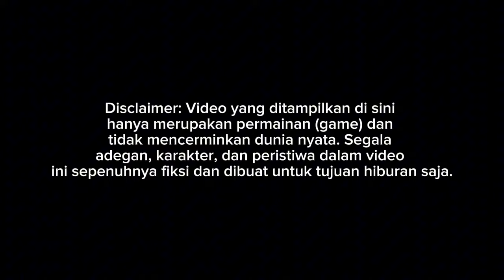RILIS!! MOD BUS BEST PREMIUM JETBUS 3 SDV HINO RM280 UPDATE || MOD BUSSID TERBARU 2024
Update mod bussid terbaru 2024?!😱 Hallo gaes! berjumpa lagi bersama saya😉 Dalam kesempatan kali ini kita akan bermain game bus simulator Indonesia. Dalam kesempatan kali ini kita akan Review mod bussid JETBUS 3 SHD😉 Happy Gaming!

Credits
MOD BY ASXFM FREE
LIVERY BY BLAHBLOB FRRE